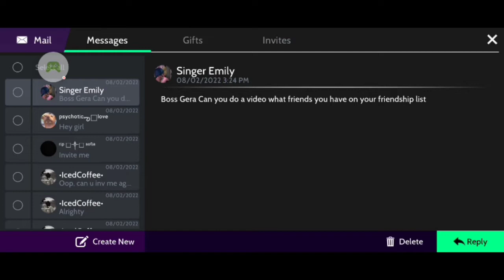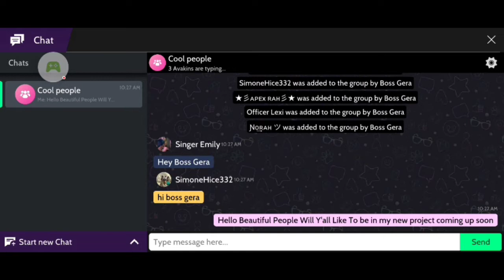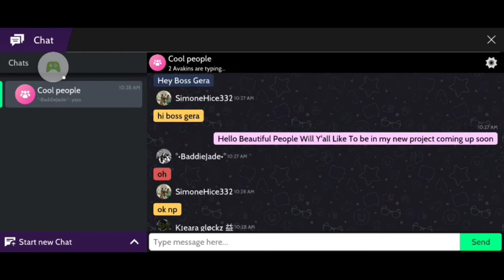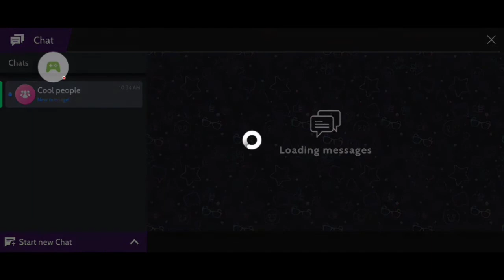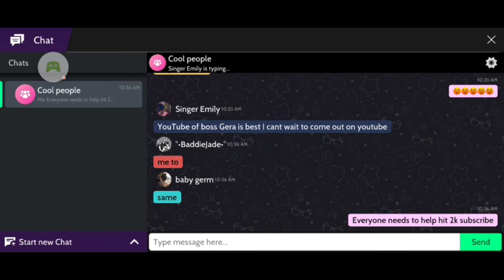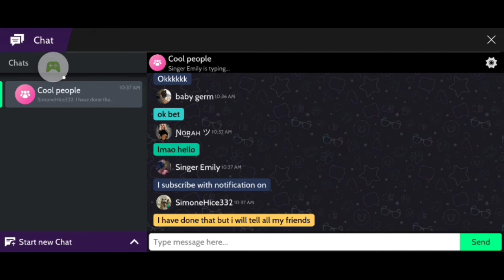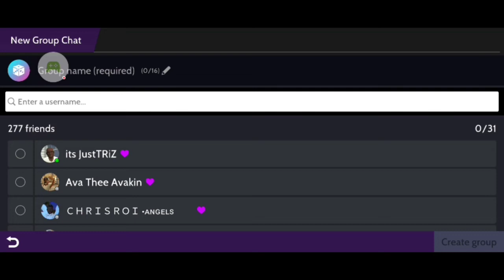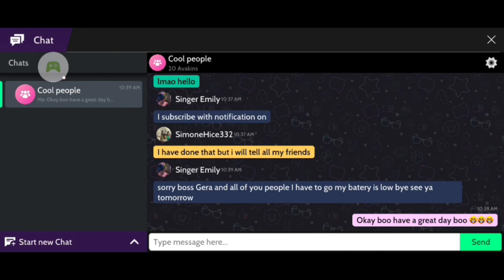New Group Chat OML 😭😭😁😁😁😁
Make Sure y'all subscribe on my YouTube channel it's Boss Gera and we are trying to hit our Goal that is 2k subscribe make sure y'all watch all of my videos to the start to the end of them we are trying to get more views on my videos Everyone please Show me Some Love and Support Everyone 😊😁😁😁 Bye YouTube Gang 💗💗💗💕